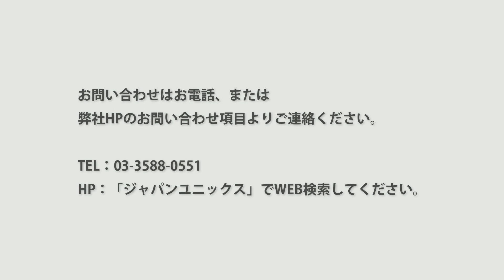"HEATING", Soldering News: The Truth About Soldering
▼Learn more about soldering technology
Soldering News, the "truth" about soldering

Japan Unix provides important information on soldering based on the soldering knowledge and advanced theories that we have cultivated over the years,
Japan Unix will provide you with important information on soldering based on the soldering knowledge and advanced theories that we have developed over the years!

In this first installment, we will discuss "heating," an essential element in soldering,
The first part of this series will explain the essential element of soldering, "heating", using video images we have obtained.

1. Overheating
2. Surface contact
-Table of Contents (Chapters)
00:00 Opening
00:30 Effects of Overheating
00:51 Video of overheating
01:15 Contact Area
01:50 Video of contact area
02:50 Ending